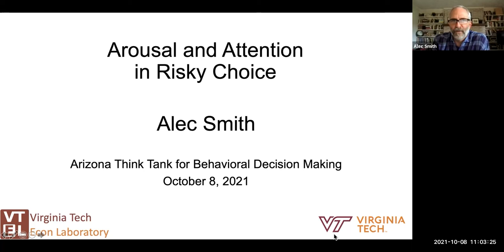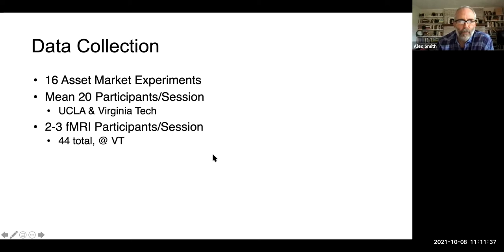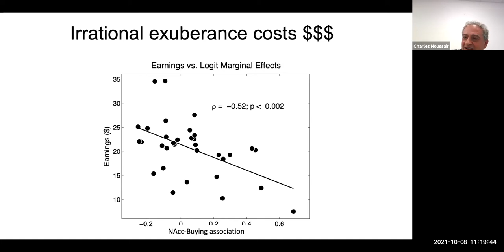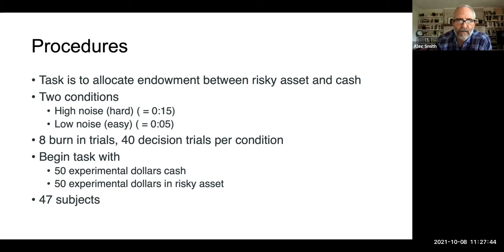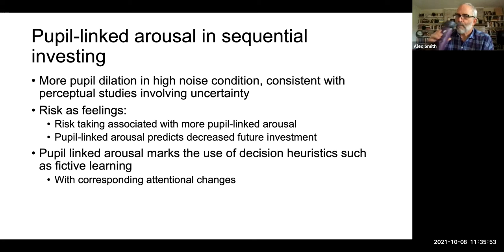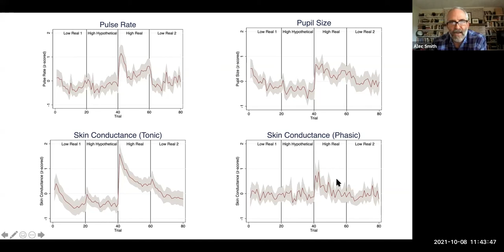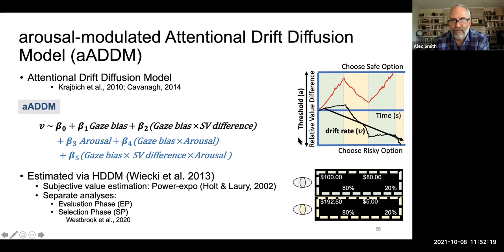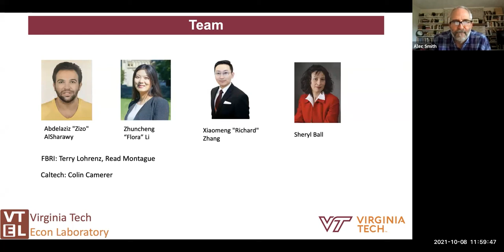Alec Smith at the Arizona Think Tank for Behavioral Decision Making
Presentation by Alec Smith, assistant professor of economics at Virginia Tech.

Learn more about the Arizona Think Tank for Behavioral Decision Making